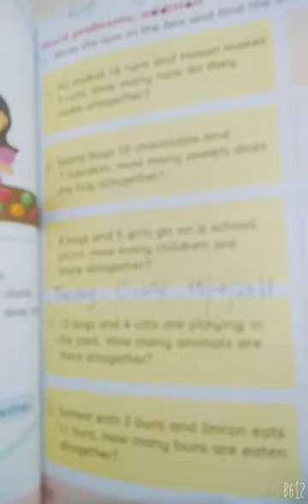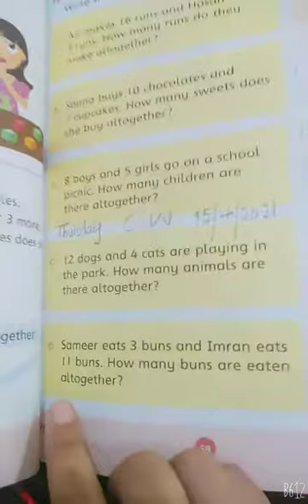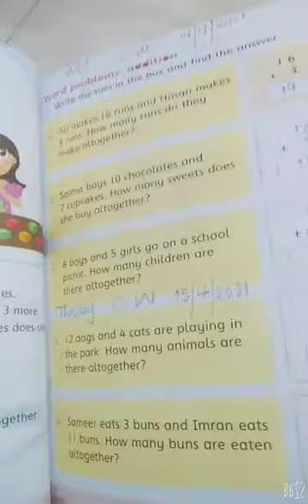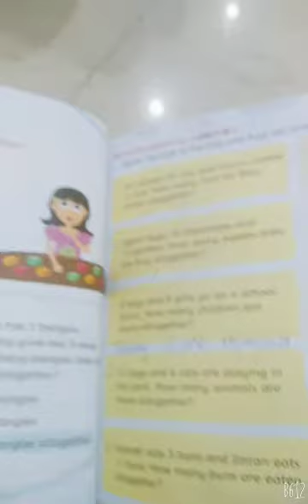Grade one( Math Lecture)